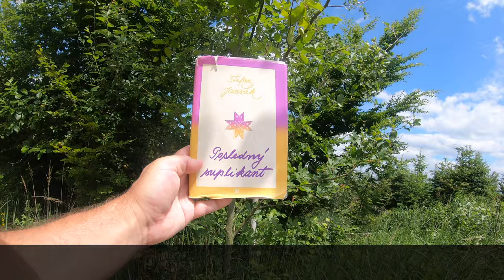🌳 PešiZoŽiliny CLVII - Lalinok